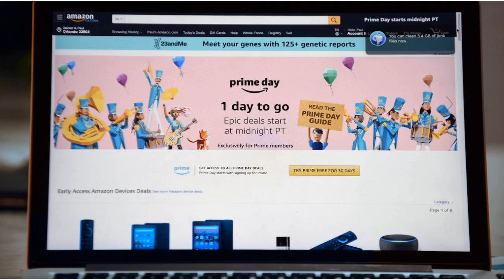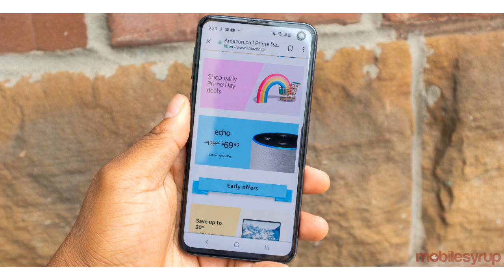The 33 Best Remaining Amazon Prime Day Deals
Get first looks at dozens of products, plus in-depth reviews of the newest, the best, and the essential